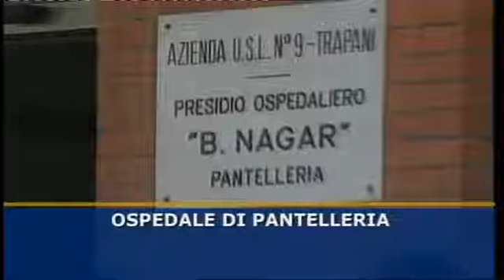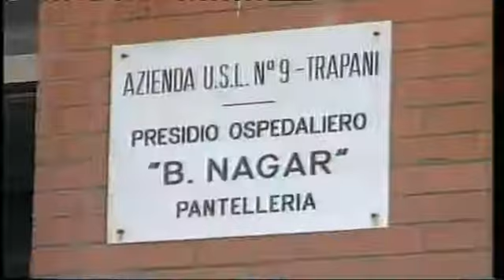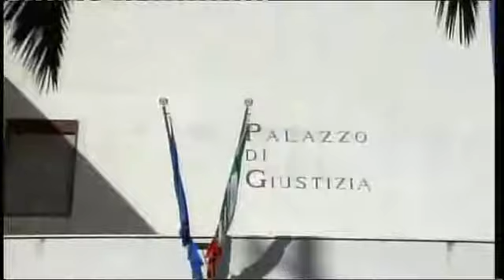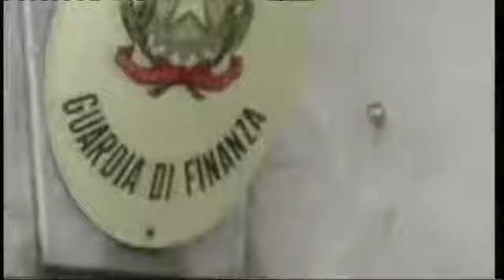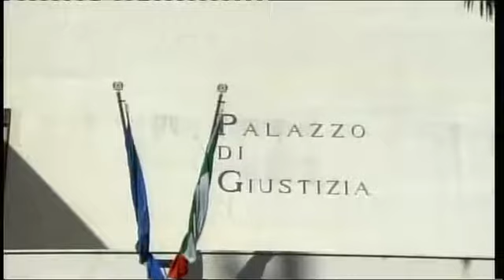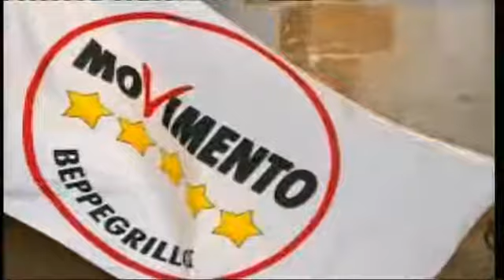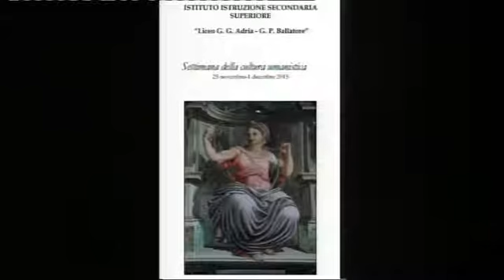TG8 28 NOVEMBRE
CONDUCE VITO BONO